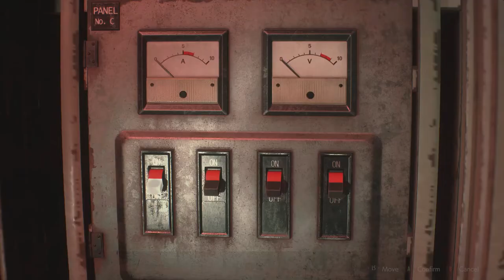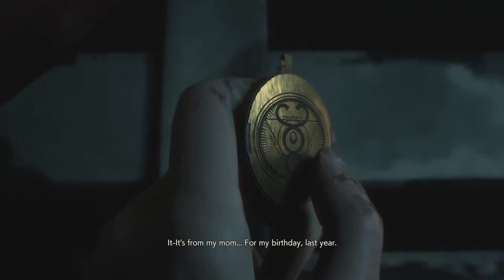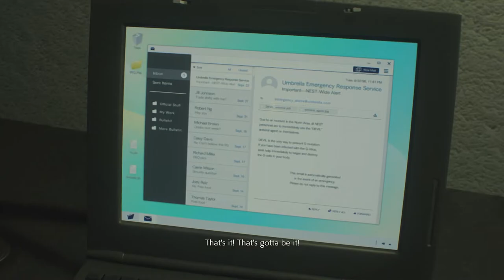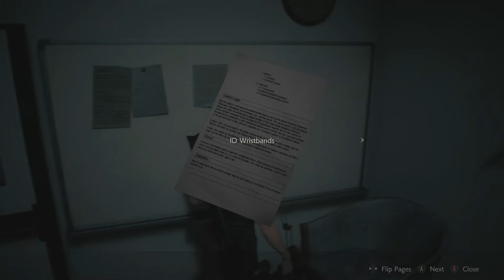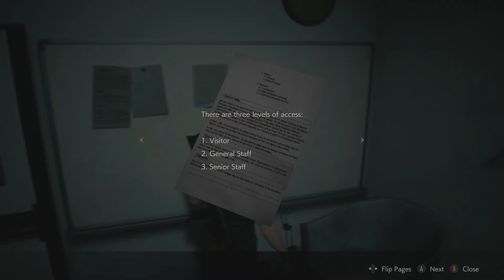Let's Play Resident Evil 2 Remake - Claire B - (#16) - She's Been Implanted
In this episode Claire finishes up the RPD and the sewer area, finally getting the door between her and Sherry open.  Sherry is showing strange symptoms, and Annette informs Claire that Sherry has been implanted by William, but that Sherry can be treated in the lab.  Using Sherry's wristband, Claire boards the cable car and takes it further underground to the NEST laboratory.  After dropping Sherry off on a nearby bed, Claire begins to search the lab for the antiviral agent she needs to save Sherry's life.